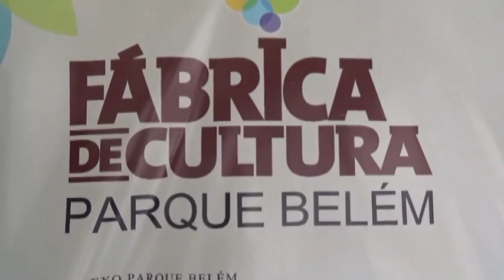Alan - Educador na Fábrica de Cultura